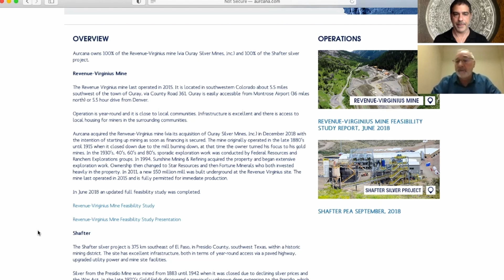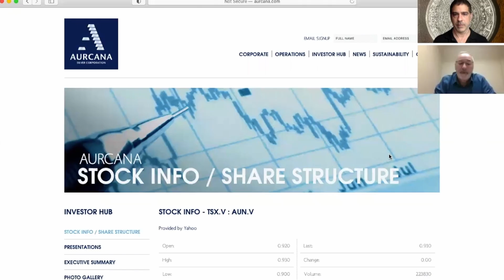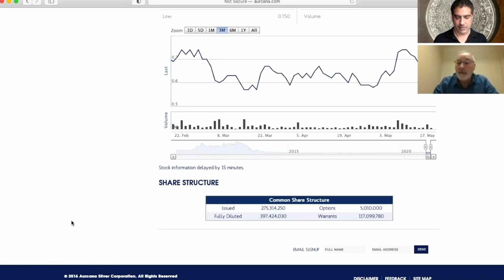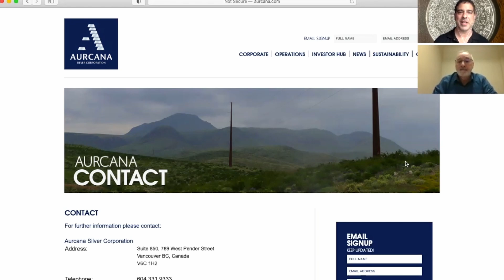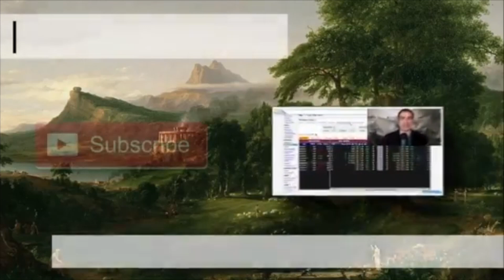Aurcana Silver on track to become major producer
As the silver supply continues to get tighter and tighter, it's interesting to keep an eye on the companies that will actually be producing silver going forward.

Aurcana Silver  Is one of those companies, and to find out more, as well as their plans to go into production in 2021, click to watch the video now!

To see the evidence so can send the letter for yourself to Maxine Waters or other representatives of the House or Senate financial committees go to:

To see the letter Marcus sent to CFTC Commissioner Rostin Benham asking him to explain his comments about the silver price being “tamped down” and controlled go to:

To see the detailed evidence explaining how the silver price fell by 10% on February 2, 2021 (despite unprecedented records for silver demand on that very same day), that the CFTC has been sitting on for over 2 months, while the crime continues to occur, go to:

To support legal action against the CFTC, and if you feel that CFTC commissioner Rostin Behnam should explain why the futures market was able to “tamp down” a dangerous situation in the silver market, and why the agency acted to “control the price and volatility” click here:

To buy physical silver in a safe in convenient way, so that you know that you’re actually getting what you paid for, and that it will be the verified silver that you requested, call or email our preciousmetals sponsor MilesFranklin, whose owner Andy Schectman has agreed to beat any online price for the Arcadia audience